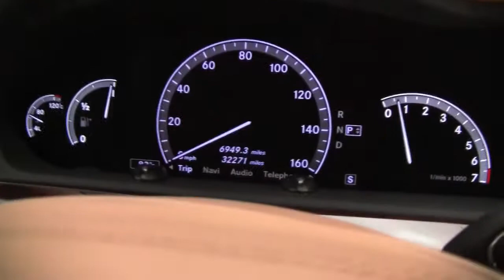2009 Mercedes S550 Feldmann Imports Bloomington Minneapolis MN Used Walk Around P9249